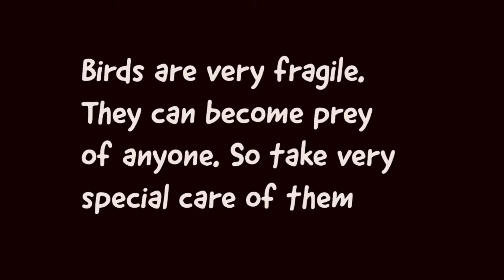Intro - Bella & Max (Budgies / Parakeet)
Intro of my two little sweet birds(budgies) - Max and Bella

Budgies are very fragile. They can be tamed depending on person to person. I remember the came , they were so afraid. Bella has high heart beat. Now she is fine. Max will take some more time to mingle. He is always on alert mode.